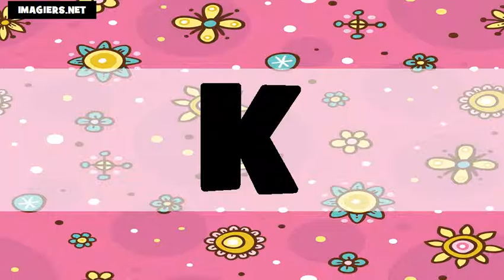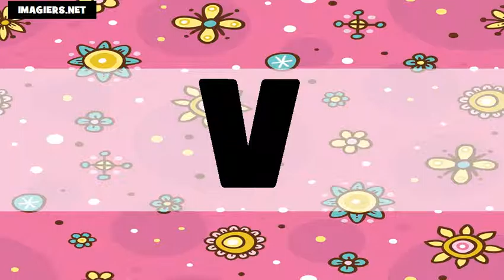Learn American English # The Alphabet